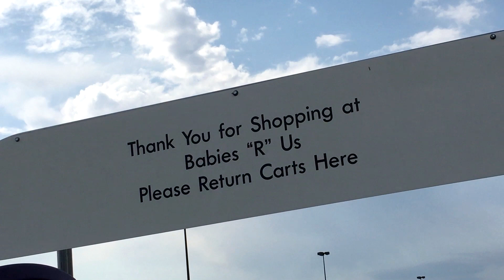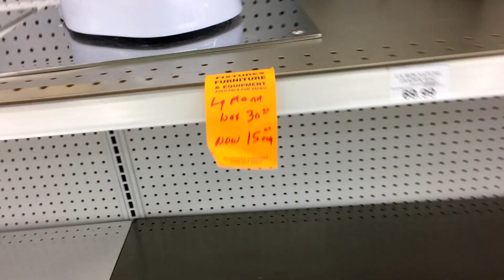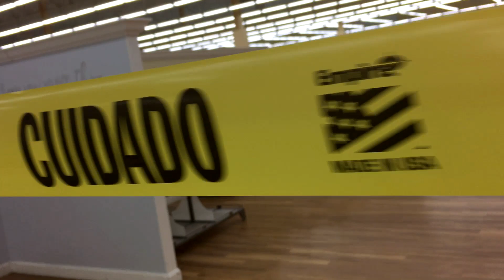Last Look Inside BABIES 'R' US Store Closing in Canton Ohio - Toys R Us Liquidation Sales